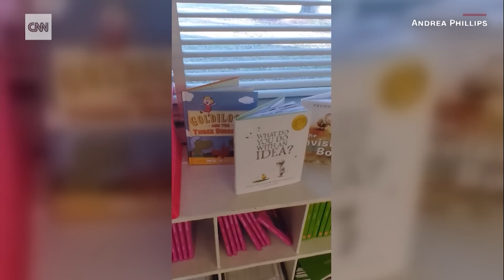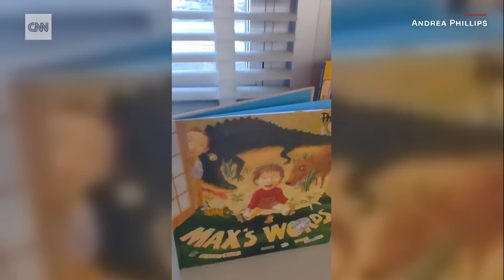'Where are our books?': Florida teacher describes student shock after book law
A Florida teacher says she's shocked and confused by a new law regulating certain books in public schools.